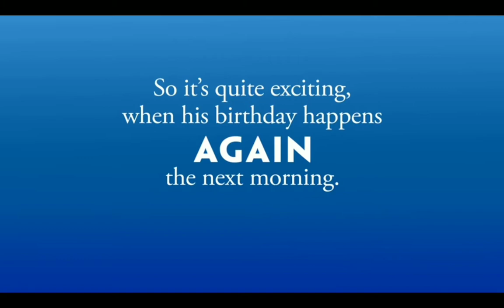Every David Baddiel book trailer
sorry I haven't uploaded in a while thanks for nearly 30 subs wow! we are growing real fast make sure you subscribe so you could proudly say you're one of the first subs of mine